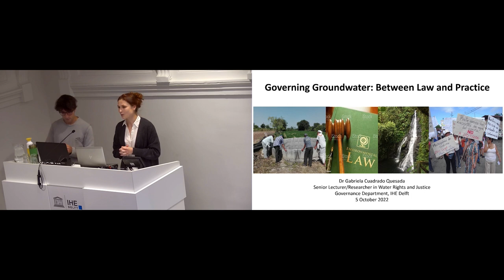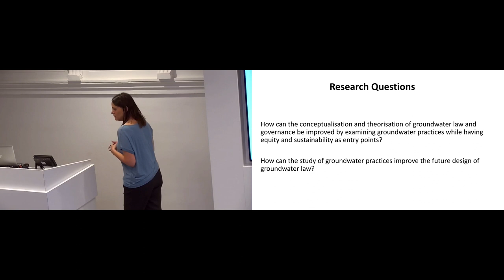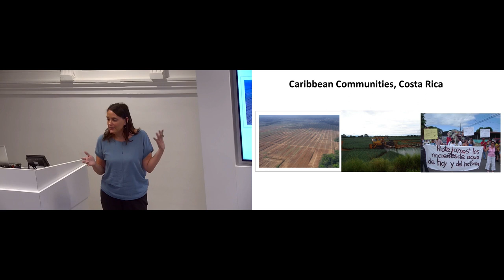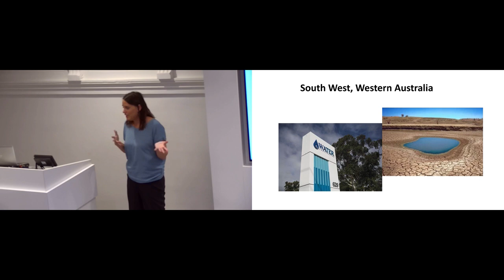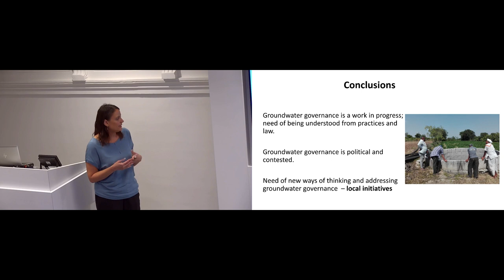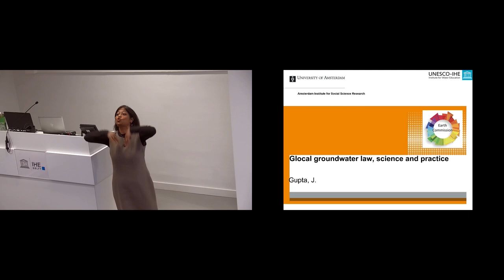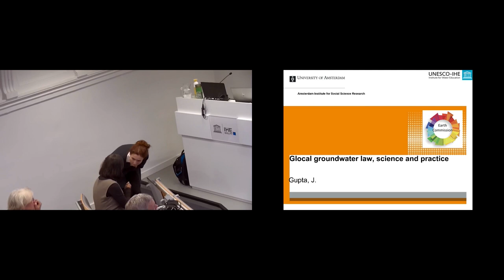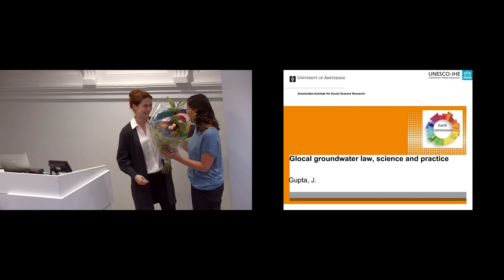IHE Delft 💧 Book launch: Governing Groundwater–Between Law and Practice by Gabriela Cuadrado-Quesada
On 5 October, IHE Delft hosted the book launch of 'Governing Groundwater – Between Law and Practice' by Gabriela Cuadrado-Quesada. Speakers at the book launch included Professor Eddy Moors, Rector of IHE Delft, Gabriela Cuadrado-Quesada, Professor Joyeeta Gupta of Law and Policy in Water Resources and Environment, and the event was moderated by Susanne Schmeier, Associate Professor in Water Law and Diplomacy.

Grass-root water governance
How do we govern water, and how can we include communities’ experiences, knowledge, wisdom, and commitment? These are the two most important questions this book aims to answer.

Governing water resources is one of the priorities in many parts of the world where there is a lack of water. The way to address this must be found beyond isolated laws, restrictions, or limitations; they lay in the core of the communities.

Six inspiring stories, from three different continents, four countries and the voices of 120 interviewees open up an insightful and strong perspective of how groundwater governance can be shaped. The book follows current practices within communities instead of externally imposed and unrealistic guidelines.

The importance of community wisdom
Gabriela Cuadrado-Quesada has undertaken countless trips throughout India, Australia, Costa Rica, and The Netherlands. In her research she discovered, listened to, and analysed how different communities have governed water scarcity, excess of water, corporate abuse, overexploitation, and rising salinity. Cuadrado-Quesada's comprehensive research includes a historical, legal, and practical approach to water governance in the studied communities, as she searched for practices that could be of use to communities elsewhere.

The result is an inclusive vision of how different cultures shape water governance according to their social realities, needs, and challenges. It includes the message that water governance needs to be built from the core of sustainability and equity, and should respond to the commitments and beliefs that a community shares.

This book constitutes an important synthesis of realities and challenges our water governance faces all around the world and, at the same time, it opens up paths to overcome today's conflicts.  The vernacular contributions highlighted by the author are based on the wisdom of the studied communities. They advocate for the construction of governance from the grassroots, to achieve consensus and participatory advance.

This publication brings seeds of hope to those who fight to protect our water-related resources around the world. This is especially so for those who support the power cultures and communities as the driving force toward real change.